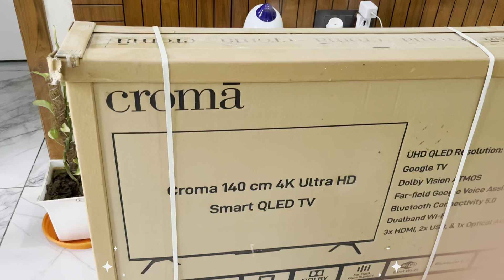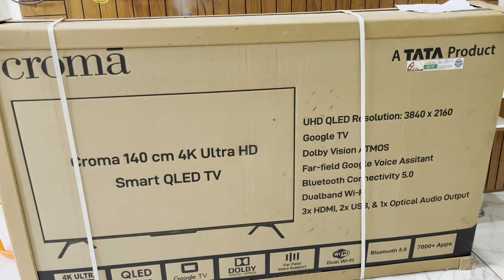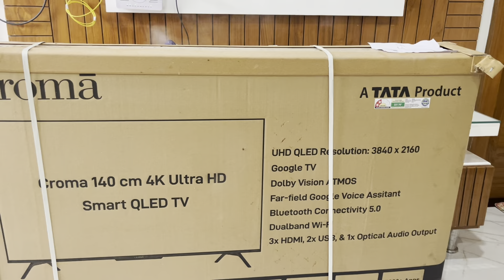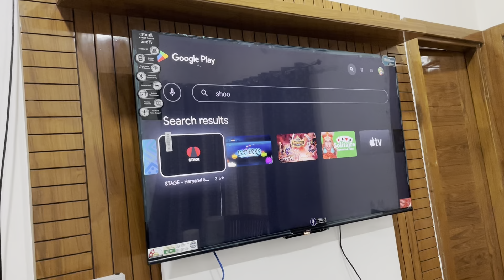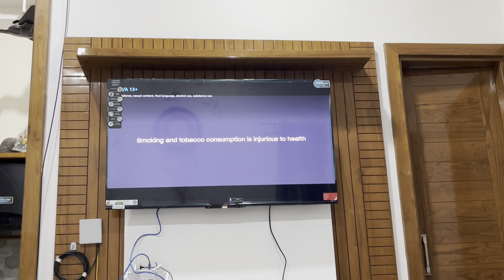Finally ! आज मिल गया हमारा टीवी With New Gift 🎁😍dailyvlog